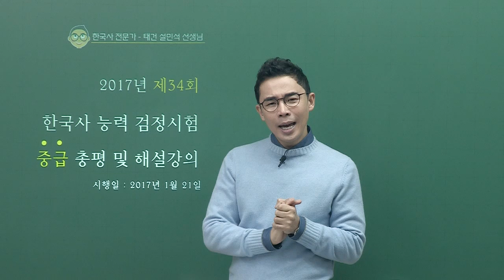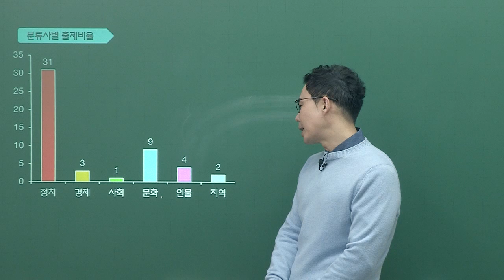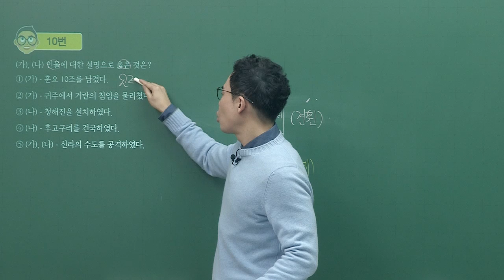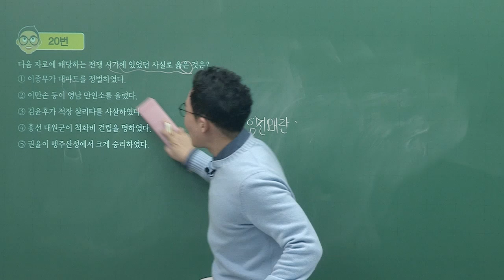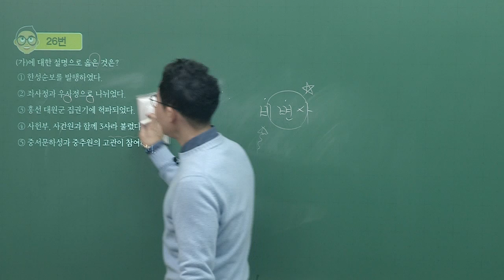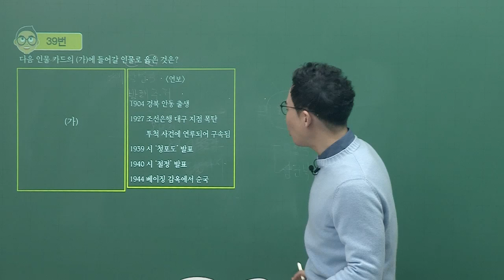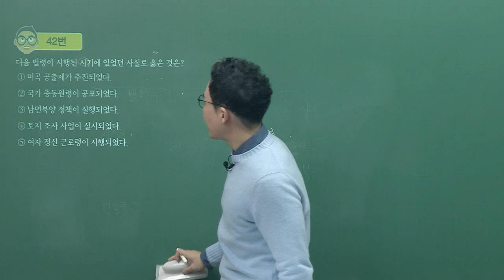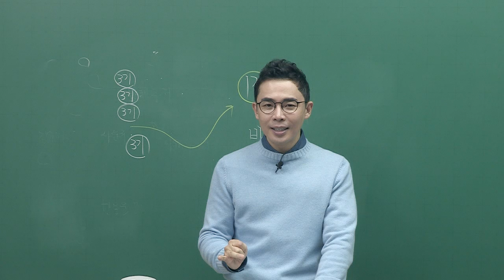[한국사능력검정] 설민석 - 2017 제34회 한국사능력검정시험 (중급) 해설강의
2017 제34회 한국사능력검정시험 (중급) 설민석 해설강의